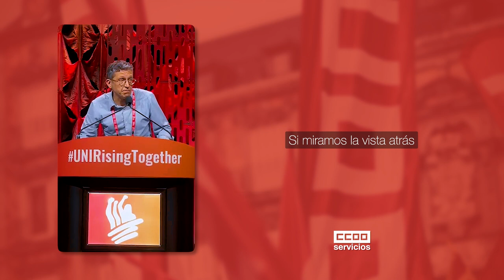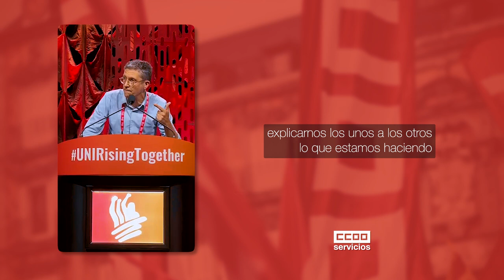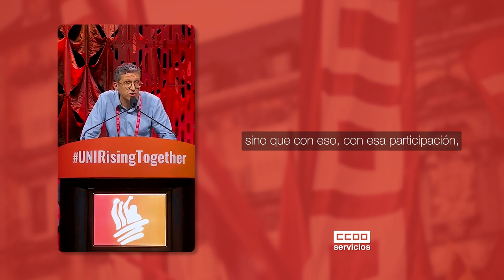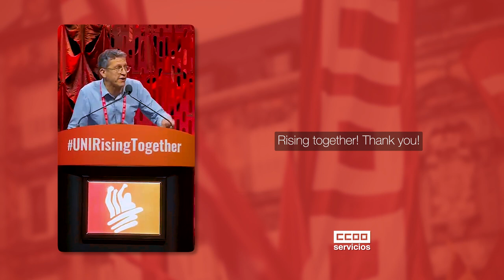Intervención Carles Català - VI CONGRESO UNI GLOBAL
Intervención de Carles Català, Secretario de Acción Sindical Internacional, RSE y Sostenibilidad, el 30 de agosto en el VI Congreso celebrado por UNI Global en la ciudad de Filadelfia, EEUU. En ella habla sobre lucha sindical y cooperación ante la emergencia climática.